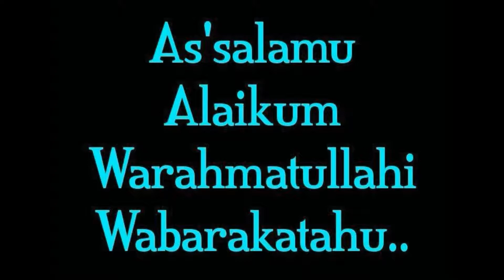#25 Taráwih de 2017 na Mesquita Central de Lisboa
Vigésimo-Quinto Taráwih na Mesquita Central de Lisboa em 2017